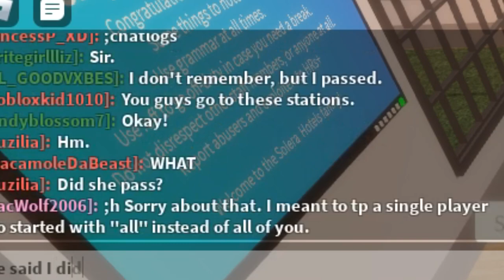FALLING DOWN WHILE STATING MY GREETING AT SOLERA HOTELS & RESORTS TRAININGS - ROBLOX TROLLING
tell me where to troll next in the comments below!
(next video is an AA one; target upload is monday) ;)